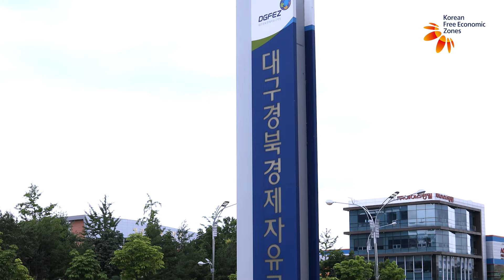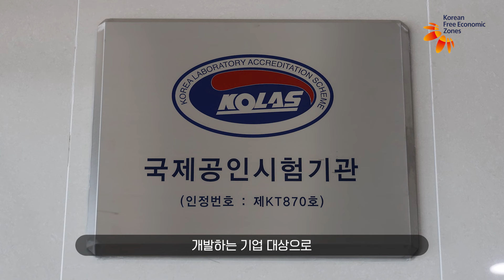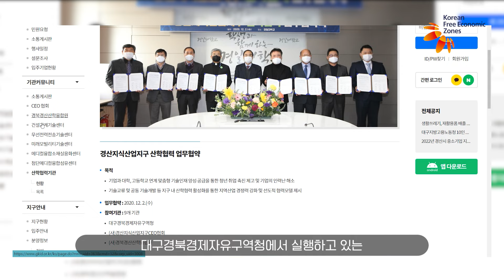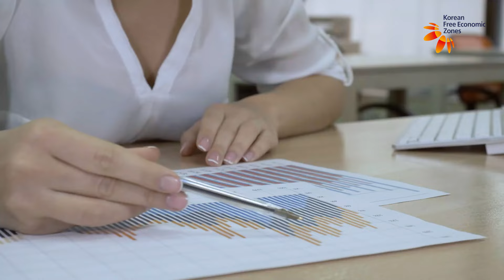대구경북경제자유구역ㅣ입주기업과 소통하는 경제자유구역ㅣ🌐경산지식산업지구 우수 산학연 네트워크🌐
대구경북경제자유구역 경산지식산업지구의 모든 것!
경산지식산업지구 혁신생태계협의회를 소개합니다😊

00:11 대구경북경제자유구역이란?
00:53 혁신생태계 조성을 위한 대구경북경제자유구역의 노력
01:39 무선전력전송기술센터 센터장님 인터뷰
02:49 대구경북경제자유구역 입주기업 혜택

💡이벤트💡

대구경북경제자유구역 영상을 시청하고 이벤트에 참여하세요!

🔻 참여방법
- 일시: 22.09.02.(금)~09.16.(금)
- 당첨자 발표: 22.09.26.(월)
- 상품: 아마존 기프트카드 $10(20명)

*당첨자는 유튜브 커뮤니티 게시물을 통해 발표될 예정입니다.